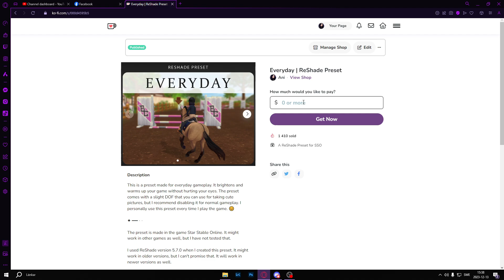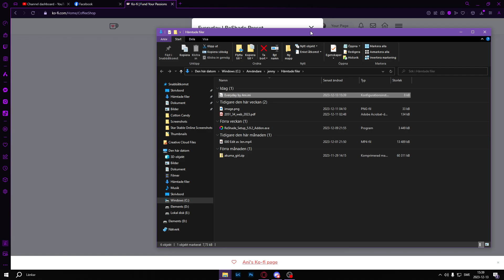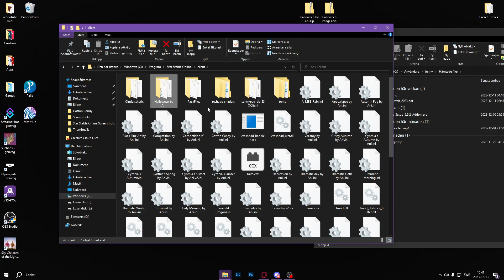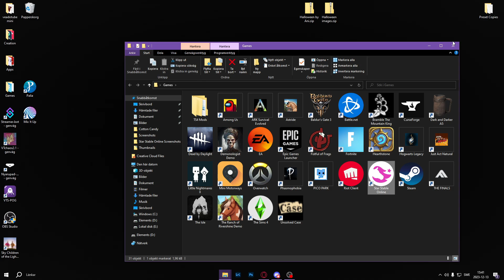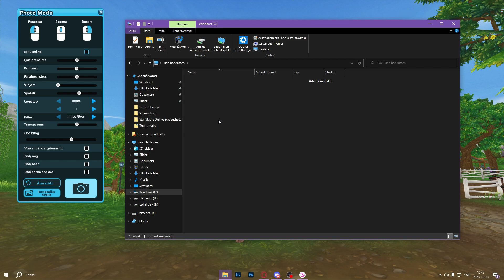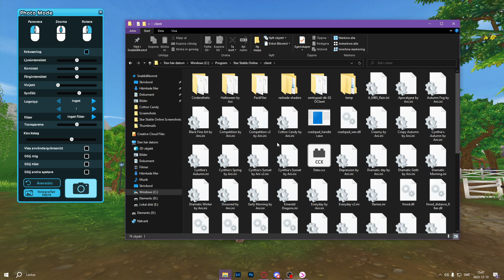[SSO] Hur du installerar en Preset till ReShade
🦋 𝗞𝗢𝗥𝗧 𝗙𝗔𝗞𝗧𝗔 𝗢𝗠 𝗠𝗜𝗚 🦋

Namn: Ani
Ålder: 26 år
Bor: Norra Skåne
Husdjur: En hund som heter Yelin